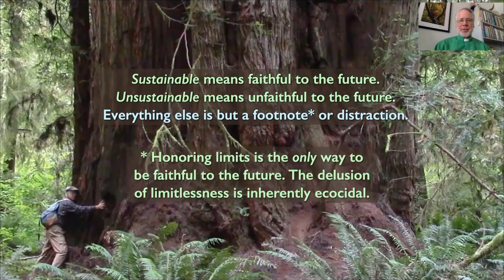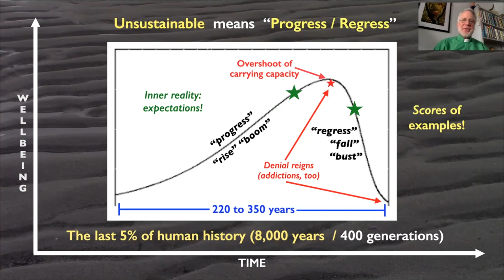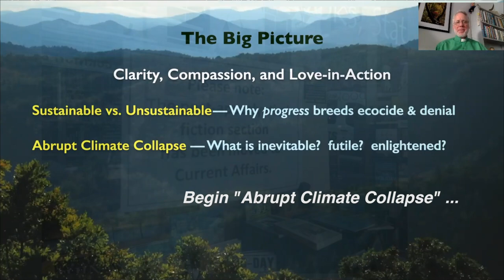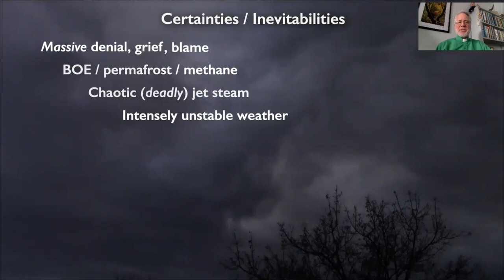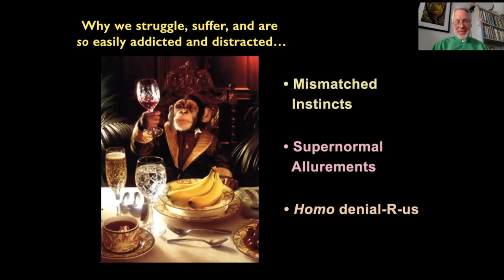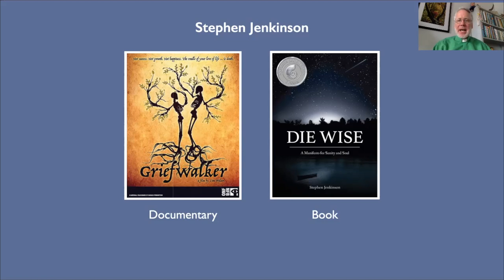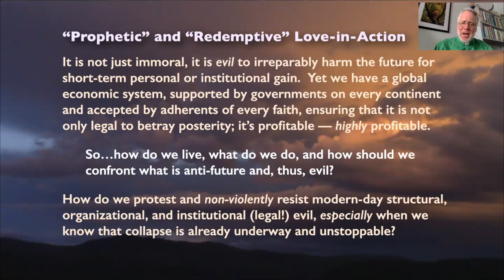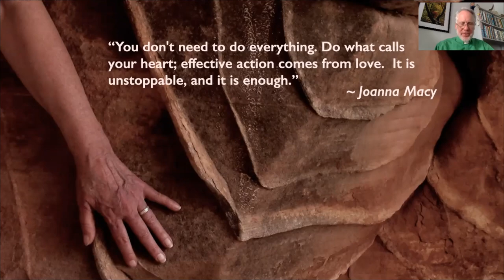The Big Picture: Clarity, Compassion, Love-in-Action (Dowd 2021)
This 80-minute program was originally created for Zoom Q&A sessions in religious and secular institutions. It has four parts, each roughly 20 minutes long. DESCRIPTION: Geared for adults and teens, this program discusses (A) key differences between sustainable cultures and unsustainable civilizations, (B) why ‘progress' is never everlasting, (C) the nature of abrupt climate change, (D) what is inevitable (98-99% certain) and what is still possible and deeply soul-nourishing, (E) who, what, and where we really are, and (F) tools for living meaningfully and courageously in contracting and challenging times.
NOTE: It is recommended that that the viewer stop at the end of each section and jot notes and questions. As this program is a distillation of eight years of nearly full-time study, it is information dense and very visual. Thus, to get the most out of this presentation, it is suggested that you watch, rather than merely listen, and do so without multi-tasking.
00:00:00 Introduction
00:04:50 Sustainable vs. Unsustainable: Why Progress Breeds Ecocide & Denial
00:23:40 Abrupt (Unstoppable) Climate Change
00:30:28 Ten Certainties / Ten Inevitabilities
00:44:48 Sobering Inspiration: Who, What, Where We Really Are?
01:00:22 Now What? Living Meaningfully & Courageously at TEOTWAWKI
VIDEOS REFERENCED
ARTICLES REFERENCED
• "Are we on the road to civilizational collapse?", by Luke Kemp
• “Are Humans Inherently Destructive?” — by Max Wilbert (2,000 words)
• “Humans Naturally Destructive” — by Derrick Jensen (1,900 words)
• “Confronting Anthropocentrism” — by Eileen Crist / (16 min video) and (16 min audio)
• "Planet of the Humans Review", by Megan Seibert
• "Crossroads for Planet of the Humans", by William Rees
• "Planet of the Humans: Why Technology Won't Save Us", by Elisabeth Robson
• Interview with Jeff Gibbs, with Max Wilbert and Jennifer Murnan
• Google: "Carbon Sucking Unicorns"
BOOKS REFERENCED:
Overshoot, by William R. Catton, Jr
The Dream of the Earth, by Thomas Berry
The Great Work, by Thomas Berry
Forest Journey: The Story of Wood and Civilization, by John Perlin
GeoDestinies, by Walter Youngquist
A New Green History of the World, by Clive Ponting
The End of Ice, by Dahr Jamail
A Farewell to Ice, by Peter Wadhams
The Stable Society, by Edward Goldsmith
The Way: An Ecological Worldview, by Edward Goldsmith
What Is Sustainable, by Richard Adrian Reese
Wild, Free, and Happy, by Richard Adrian Reese
Red Alert, by Daniel Wildcat
Tending the Wild, by M. Kat Anderson
Columbus and Other Cannibals, by Jack Forbes
Native Science, by Gregory Cajete
Original Instructions, edited by Melissa Nelson
The Myth of Progress, by Tom Wessels
Our Ecological Footprint, by William E. Rees and Mathis Wackernagel
Bright Green Lies, by Derrick Jensen, Lierre Keith, and Max Wilbert
Immoderate Greatness, by William Ophuls
Apologies to the Grandchildren, by William Ophuls
We're Doomed. Now What? by Roy Scranton
Learning to Die in the Anthropocene, by Roy Scranton
The Journeys of Trees, by Zach St. George